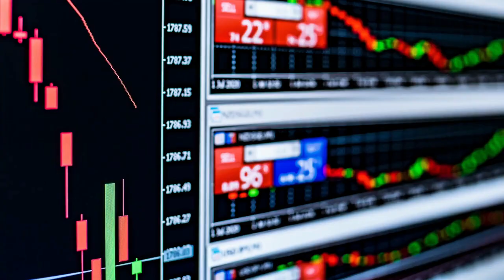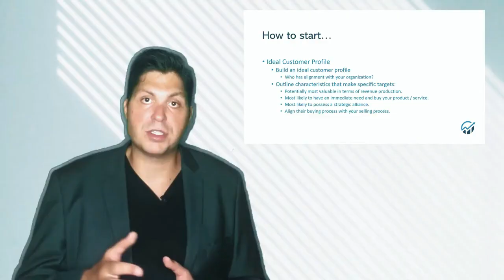Welcome to Sales Debut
Sales Debut is sales training for salespeople looking to be the best in class compared to other professionals in their field. Gain access to the top training tools, videos, tips, news, and new courses by staying connected with Sales Debut across platforms.